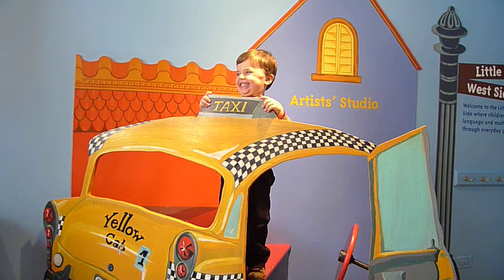riding the taxi at the children's museum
riding the taxi at the children's museum of manhattan; jan 17th, 2011